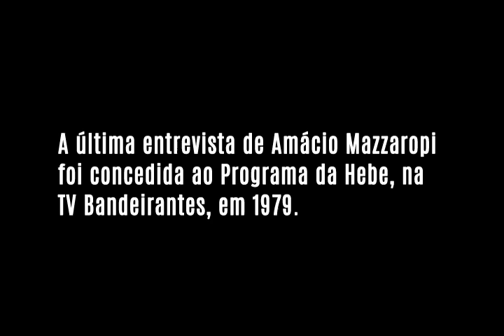Mazzaropi e Hebe Camargo - A última entrevista (PARTE 01)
Vocês sabiam que a última entrevista do Mazzaropi foi concedida para o Programa da Hebe Camargo em 1979? 🎤

Através de uma parceria entre Instituto Mazzaropi e o CEDOC - TV Bandeirantes, a partir de hoje divulgaremos esse material com exclusividade, dividido em 04 partes.

Curiosidade: Amácio Mazzaropi era avesso a aparições públicas e entrevistas. São raros esses registros e, neste caso, ele abriu exceção pois era amigo íntimo da Hebe Camargo. 🖤

Clique no joinha para curtir o vídeo e dar mais destaque a Amácio Mazzaropi! 👍

O canal do Museu Mazzaropi é o canal oficial do Amácio Mazzaropi no Youtube. Aqui você vai se divertir com as melhores cenas dos filmes e também poderá assistir os filmes completos em alta qualidade, documentários, entrevistas, matérias e muito mais. Uma grande homenagem ao cineasta, diretor, produtor, ator, comediante e cantor que encantou o Brasil no circo, rádio, televisão e cinema. O canal do Museu Mazzaropi é o canal oficial do Amácio Mazzaropi no Youtube. Aqui você vai se divertir com as melhores cenas dos filmes e também poderá assistir os filmes completos em alta qualidade, documentários, entrevistas, matérias e muito mais. Uma grande homenagem ao cineasta, diretor, produtor, ator, comediante e cantor que encantou o Brasil no circo, rádio, televisão e cinema.